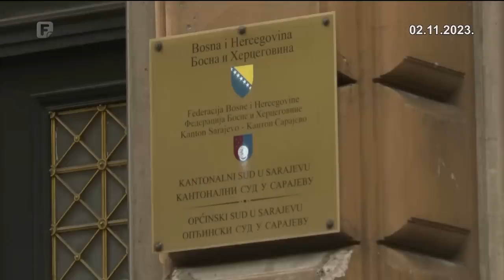Dnevnik 1 02.11.2023.